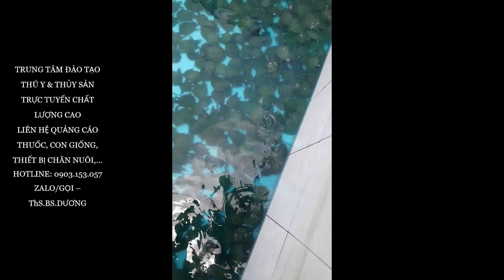Kinh nghiệm nuôi baba sinh sản mô hình ít vốn làm giàu cho bà con năm 2021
BS.DƯƠNG xin gửi đến các bạn bài học Kinh nghiệm nuôi ba ba sinh sản mô hình chăn nuôi ít vốn làm giàu cho bà con năm 2021.

Hiện tượng trúng độc trên tôm và cách quản lý nguồn nước ao nuôi tôm hiệu quả

Kỹ thuật nuôi ốc bươu ốc nhồi sinh sản ươm giống và thuần dưỡng chăm sóc

6 loài cá nuôi trong bể xi măng ít vốn năng suất cao định hướng phát triển kinh tế hộ gia đình

Kỹ thuật nuôi ếch trong bể xi măng hiệu quả cao và phòng trị một số bệnh thường gặp

Khai giảng các lớp: Siêu âm, X-quang, xương khớp, xét nghiệm, ngoại khoa, mắt, da liễu, thuốc - phối hợp thuốc, chẩn đoán và điều trị chó mèo, heo, gà, vịt, trâu, bò, dê, cừu,... Nuôi trồng thủy sản: tôm, cua, cá, lươn,...